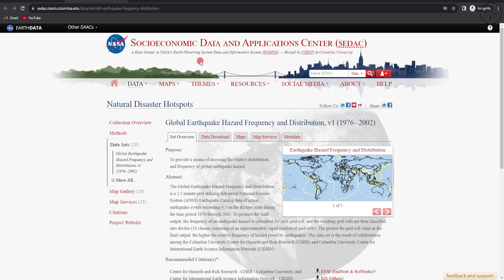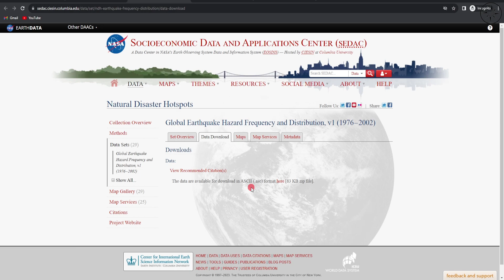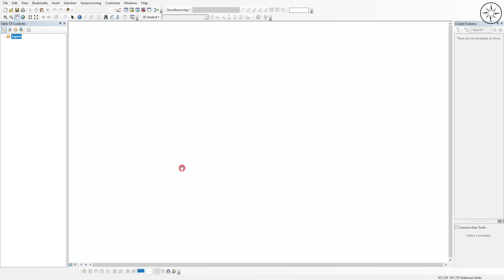Get free global earthquake hazard distribution data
In this video we are going to use the Global Earthquake Hazard Frequency and Distribution of the Socioeconomic Data and Applications Center (sedac) to download free global earthquake hazard distribution data. Then we are going to use ArcGIS to make a simple map using these earthquake hazard data.